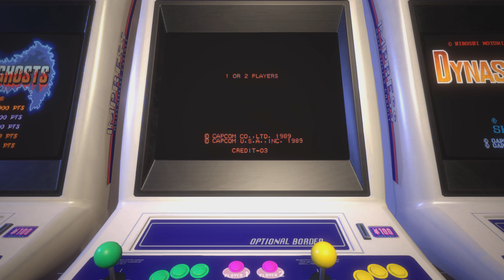Capcom Arcade Stadium - Strider Gameplay (4K)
Gameplay from Strider, released in Japan as Strider Hiryū, is a hack-and-slash platform game developed and published by Capcom in 1989 by Capcom.

Strider is set in a dystopian future with a wide range of settings that affect gameplay. The game resulted from cooperation between Capcom and manga publisher Moto Kikaku. It marked the video game debut of Strider Hiryu, after the character was introduced in the 1988 manga Strider Hiryu.